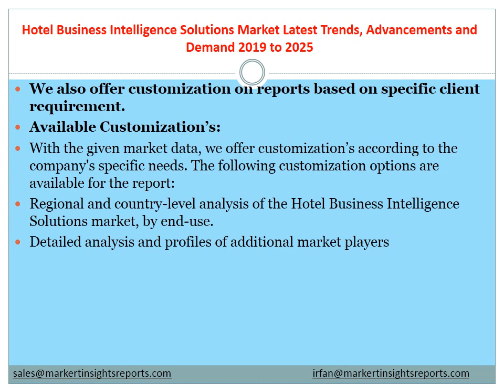Hotel Business Intelligence Solutions Market Latest Trends, Advancements and Demand 2019 to 2025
Global Hotel Business Intelligence Solutions Market 2019 Competitive Analysis, Trends and Forecast till 2025, with free sample copy of the report